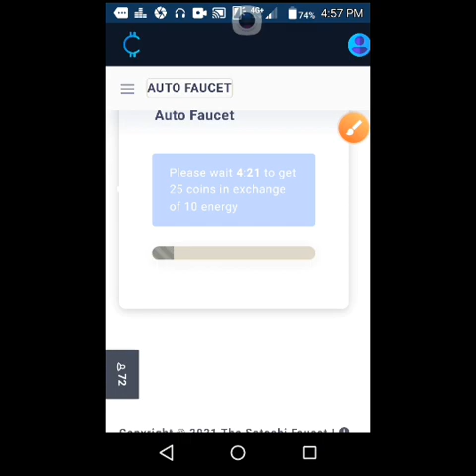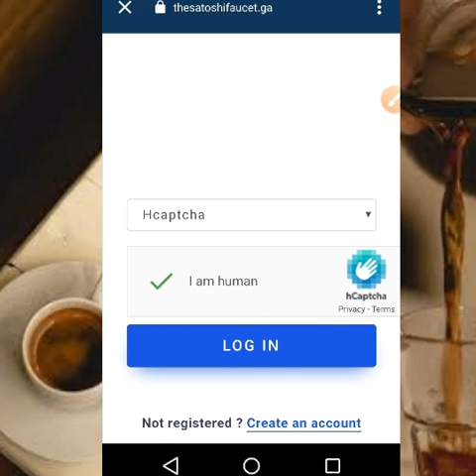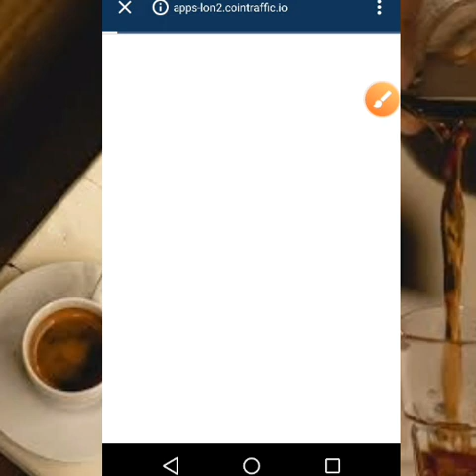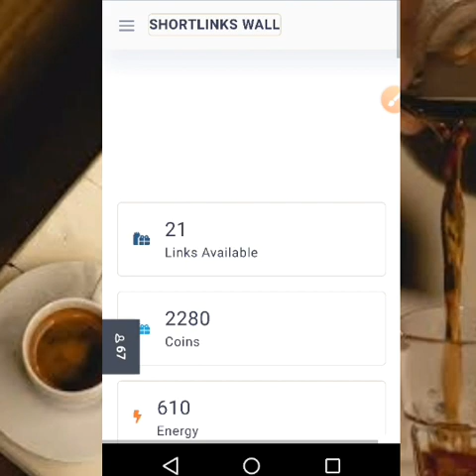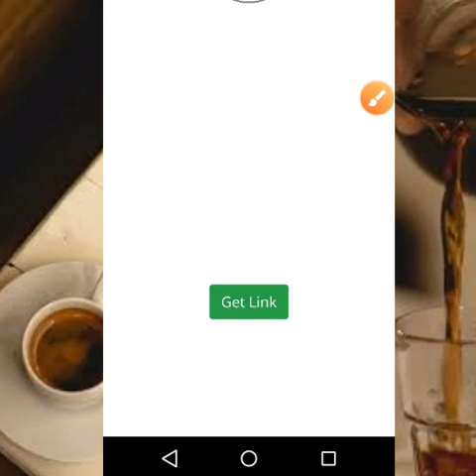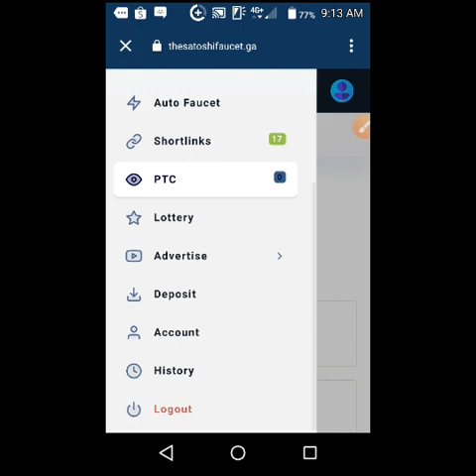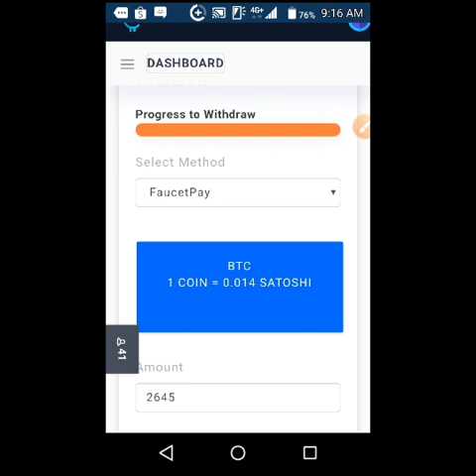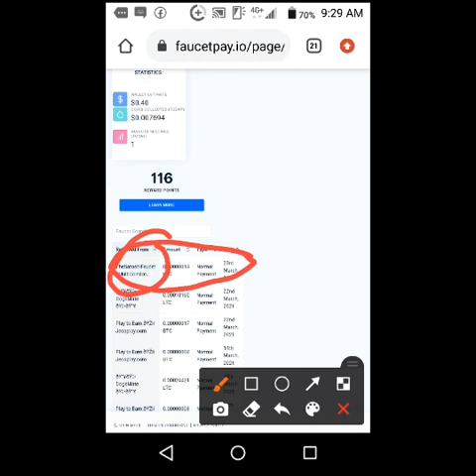website penghasil btc gratis 2021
-thesatoshifaucet.ga/?r=17538
-Referral URL